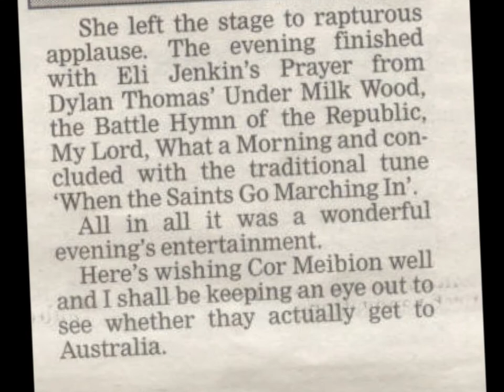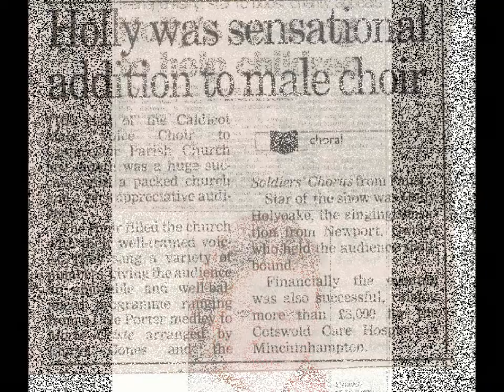HOLLY HOLYOAKE M.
Album SAMPLE